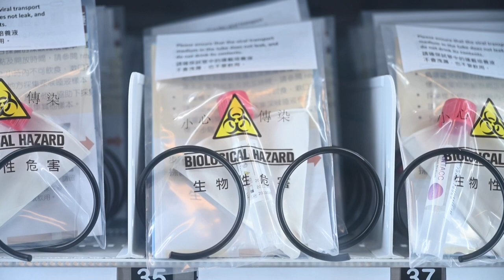Hong Kong vending machines dispense Covid-19 test kits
Hong Kong residents can now get Covid-19 tests from vending machines put in place by the local government in several metro stations. The tests are free of charge and accessible by scanning a Hong Kong transport card. Those using the kits have to return their specimens to a government clinic for results.